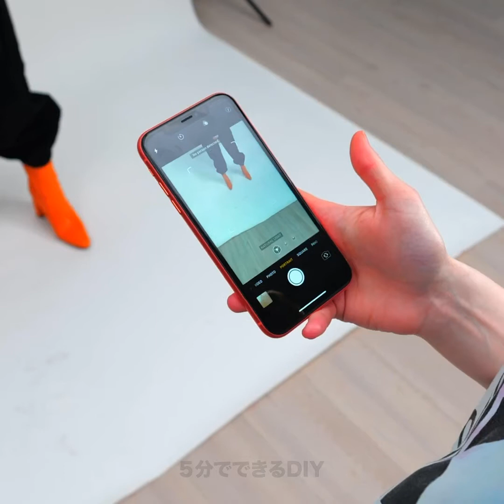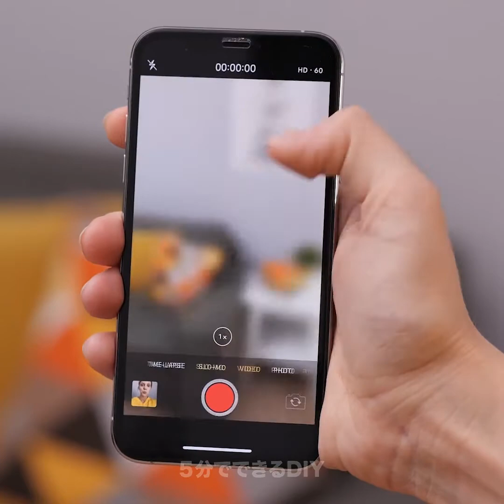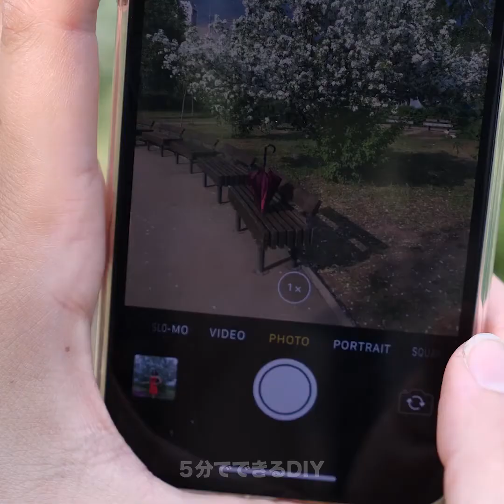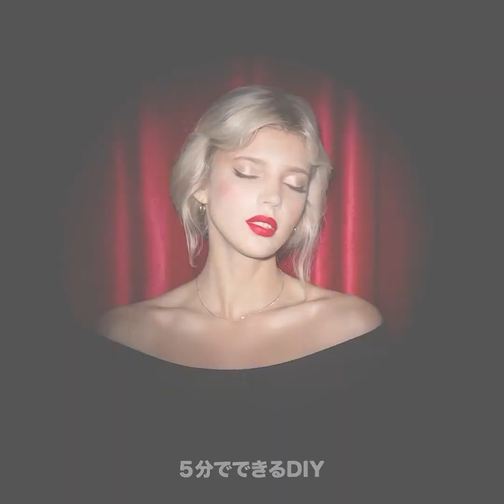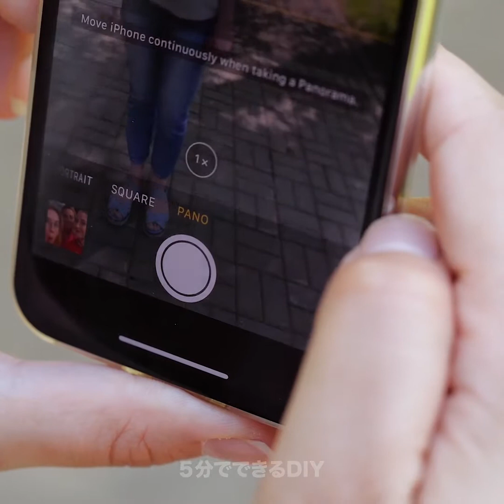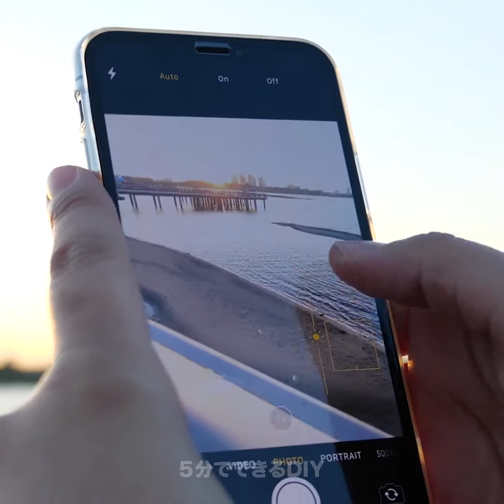自宅でクールな写真を撮るための簡単なテクニック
タイムスタンプ：
00:35 シリアルを使った楽しい写真撮影
01:34 面白い園芸の写真
10:05 白く染めた水とバラの花びらを使った写真撮影
10:57 モデルのように見せる写真撮影のトリック